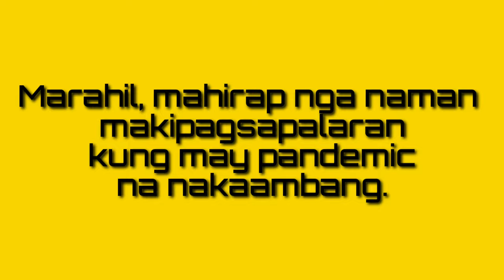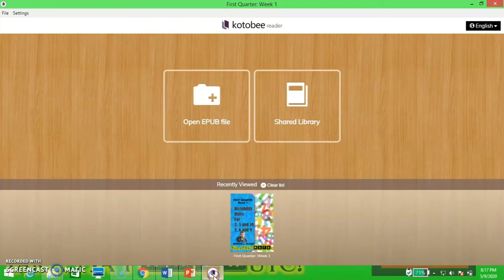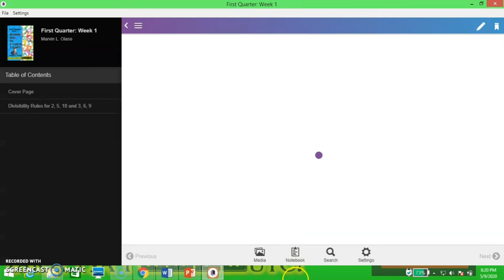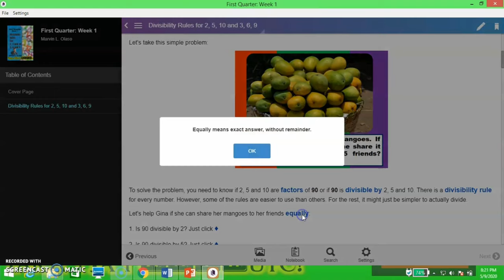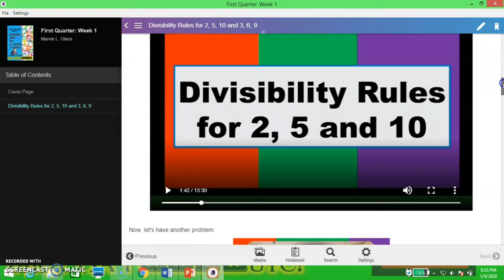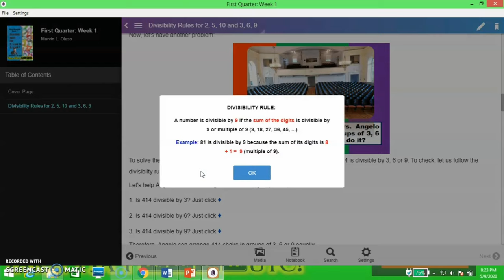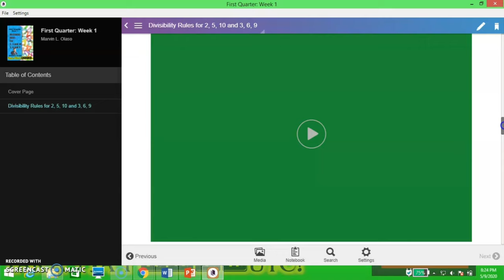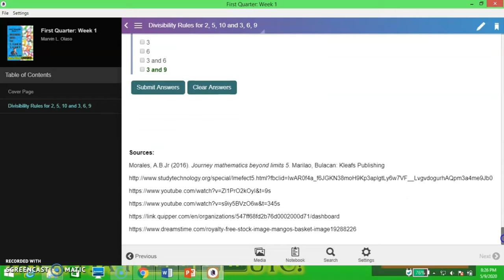A Walkthrough on Kotobee Author, Kotobee Reader and My e-MILES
Using the Kotobee Author, we can create our own version of interactive e-book or module and also can add videos, pictures and many others.
Through Kotobee Reader, we can see and use the interactive module in the different platforms.

How to Create e-Module Using Kotobee Author?